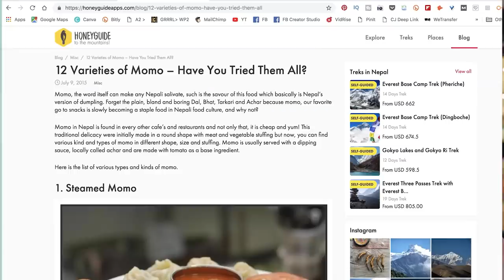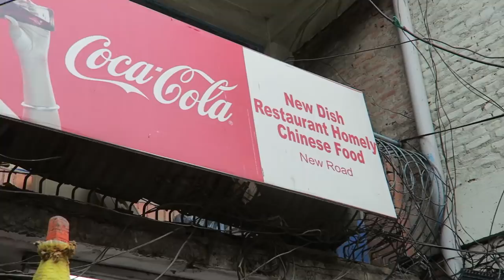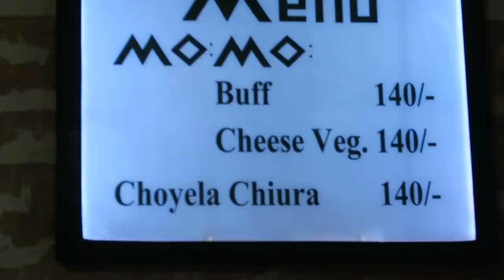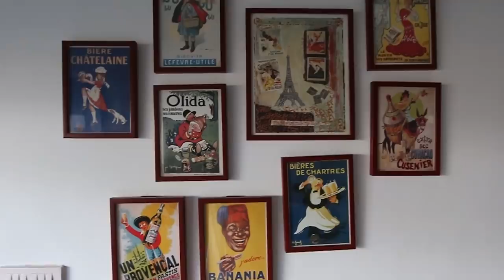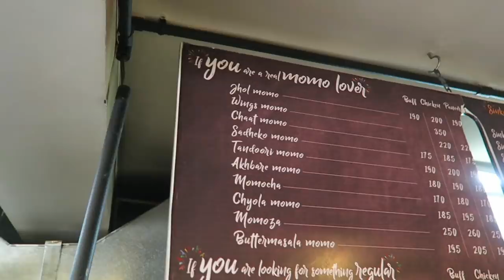Top 12 Momos in Kathmandu | Types of Nepali Momos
I went on a momo hunt with my friend Ashish, to hunt down a variety of momos which might redefine the the way travelers think of Nepali momos. This is a summary countdown of the top 12 momos in Kathmandu. They are in no particular order but wait till the end to see what my and Ashish’s favorite momos were.

12 Best momos in Kathmandu & best momo places :

12. Paneer Momo | Bagmati SWeet Shop
11. Pork Dumpling Soup | New Dish Homely Chinese Food, New Road
10. Chocolate Momo | Momo Queen, Lazimpat
9.  Khuwa Momo | Momo Queen
8. Cabbage Momo | Alice Restaurant, Durbar Marg
7. Green Momo | Alice Restaurant, Durbar Marg
6. Everest Momo | Everest Mo:Mo:
5. Cheese Veg Momo,  Narayan Dai Ko Masangalli ko Famouse Momos
4.Jhol Momo, Le TRio
3. Sadekho Momo, Sinka
2. Buffalo Tandoori Momo | Sinka
1. Open Momo | Gangri Sui Mai Restaurant

➱ Tap Notifications to get updates to your Inbox when I post.

➱ FREE MUSIC   ✈

➱   FOLLOW ME  ✈

You are seeing this video b/c viewers like you, support my creativity and videos.

➱   TRANSLATE ME FOR OTHERS & GET CREDIT AS MY TRANSLATION CREW

ABOUT GRRRLTRAVELER

Aloha, I’m Christine Kaaloa. I'm an American travel vlogger from Hawaii. I film travel videos taking you inside my solo travel adventures of food, travel and culture. I make solo travel videos and street food videos as a doable road map for YOU.

Check this Description box regularly for info on the video!